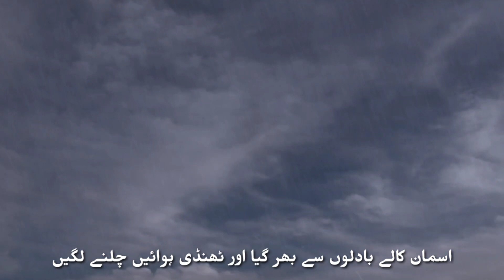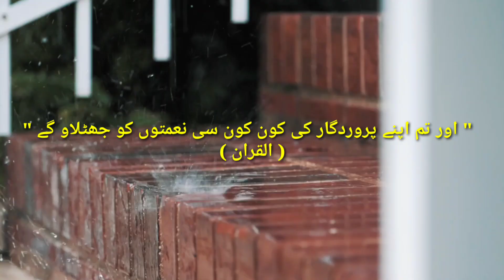" Dhoop Main Sawan " A Short Film by Travel 4 Adventure | A Short Film Shoot on Mobile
A short film on mobile in urdu
video shooting on mobile
urdu short film 2020,
short films shoot on mobile in 2020,
mobile video graphy in hindi,
mobile videography tips,
mobile videography hindi,
mobile videography tricks,

💥 Sikki Lake Chakwal Complete Guide Video 💥

💥 Top 10 Beautiful Places in Pakistan Video 💥

💥 Cenimatic Travel video on Mobile💥

💥Pakistani Village life Cenimatic Video💥

💥 Malakwal To Mandi Bahauddin Road Trip 💥

Play List Of Malakwal City Videos

Malakwal Daman e Khizar Park Series

Partition 1947 Old Houses in Pakistan Series